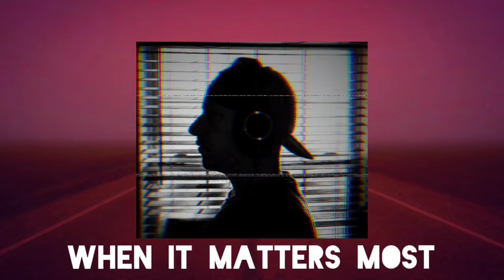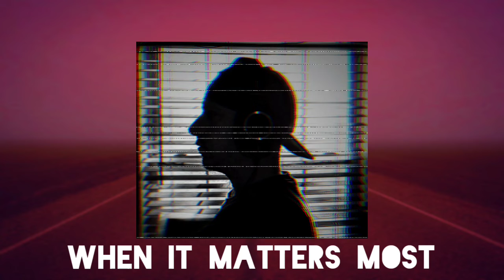When It Matters Most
inspired by "Nothing Else Matters"